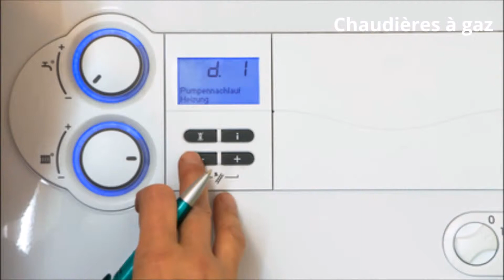Chauffagiste Menton 04 93 57 94 66 panne chaudière murale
Les chauffagistes de Help Riviera Services à Menton

Il est nécessaire de se préparer pour l'hiver, parce que les basses températures peuvent produire des problèmes pour votre santé et confort. Pour cela, revoir ses systèmes de chauffage est un acte primordial.

Plombier Chauffagiste Menton

Vos installations de chauffage sont-ils adéquats, mais votre équipement est détérioré? Ou voulez-vous installer un nouvel appareil pour le chauffage? Help Riviera Services dispose de techniciens spécialisés dans le chauffage qui sont capables de traiter et apporter une solution à tous vos problèmes.

Le métier de chauffagiste demande une réelle expertise dans plusieurs secteurs. D’abord, un un artisan chauffagiste est en premier lieu un spécialiste des équipements de chauffage, de la façon dont ils fonctionnent, de l'installation, de leur entretien, pour leur rénovation… les matériels de chauffage sont constitués des chaudières, des climatiseurs et des radiateurs. Chauffage et climatisation sont des mots que le chauffagiste maîtrise parfaitement. Cependant, il peut aussi travailler avec les réseaux d’eau et de gaz et pour les installations sanitaires. Il lui faut aussi maîtriser la plomberie sanitaire. On l’appelle donc plombier-chauffagiste.

L'entreprise Help Riviera Services à Menton dispose de plombiers-chauffagistes, prêts à intervenir 7j/7 afin de solutionner et réparer vos appareils de chauffage.

Votre chaudière a lâché ? Ou vous avez peut-être des problèmes au niveau de la vase d'expansion ? Appelez nos artisans. Ils répareront promptement vos matériels sanitaires particulièrement ceux qui sont reliés à votre système de chauffage. Nous exerçons sur la Côte d'Azur, que vous soyez à Cannes, Antibes, Nice, Grasse,Menton, demandez un devis gratuit.

Chauffagistes à Menton

Satisfaire nos clients est notre préoccupation première.